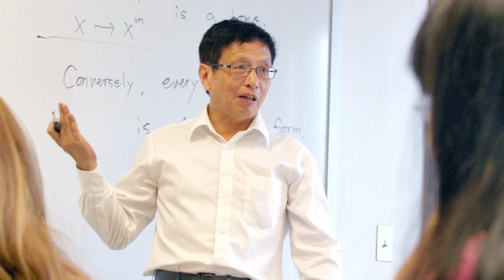UNH 2014 Holiday Card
Happy Holidays from the University of New Hampshire!
Produced by UNH Communications and Public Affairs